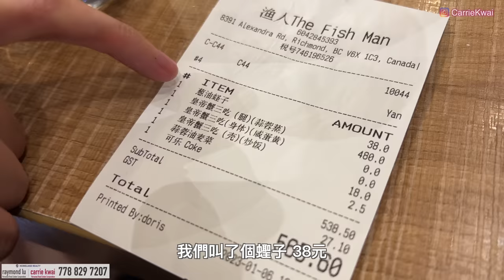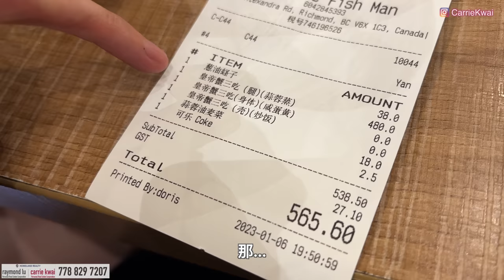【温哥華地產】Richmond樓盤更新＋食大餐｜第三站 CF Richmond Centre｜Park Residences II｜皇帝蟹｜中文字幕 4K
我們會一連幾集更新一下不同地區(這是Richmond第三站Richmond Centre)、不同樓盤的工程進度，因為之前幫客人在不同時段不同地區都有購買過不少樓花項目，當大家買了樓花就自然會想知道自己的樓盤現在是什麼情況，如果知道工程進度亦會比較安心，所以我們想用影片記錄一下現在的情況，給大家一個估量，樓盤是否會延期還是會如期進行。

我們順道也會分享一下各樓盤周邊的環境、購物、交通，等一些沒有來過或很久沒有來這裡的朋友， 認識一下附近社區的居住環境...

今集我們來到Richmond Centre看一下這個連同商場一起改造的大型樓盤和附近的一個Park Residences II的工程進度，再看看shopping Centre裏面有什麼。然後和家人吃一個賀年大餐...

微信：carriekwai
所屬地產公司：HomeLand Realty